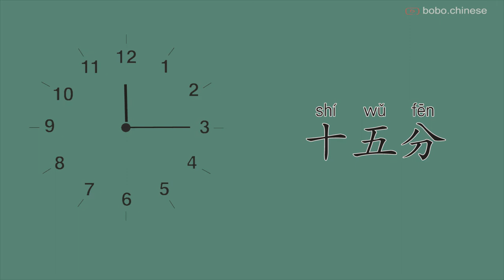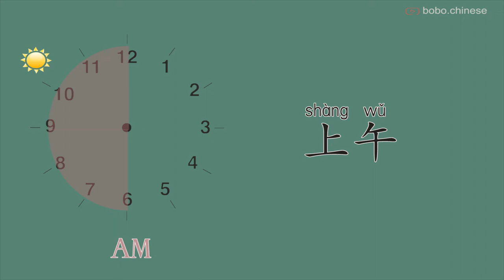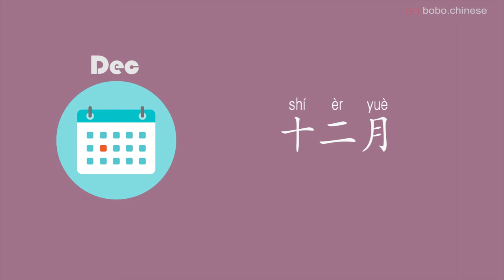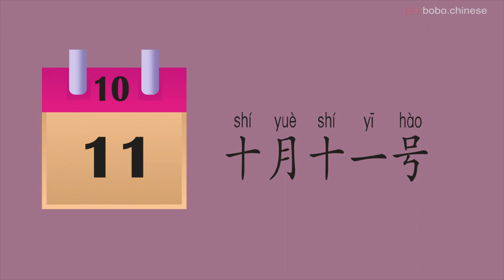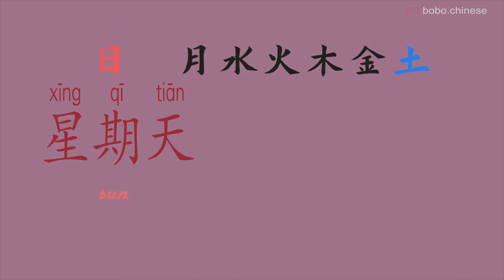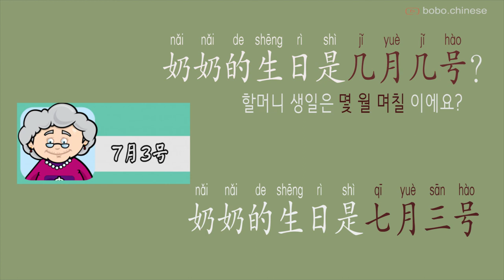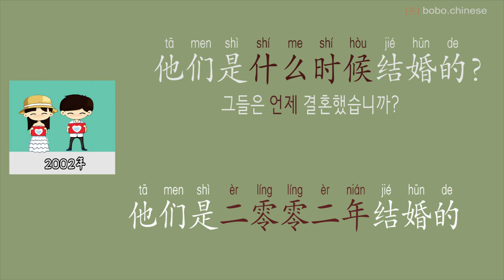중국어 시간 표현 합본 汉语时间词表达合集 년도 월 일 시 TSC문제해답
❤Instagram보이차 :bovvvdodo
✿중국어강의
✿중국어녹음
✿온라인1:1수업
✿TSC수업
✿HSK수업